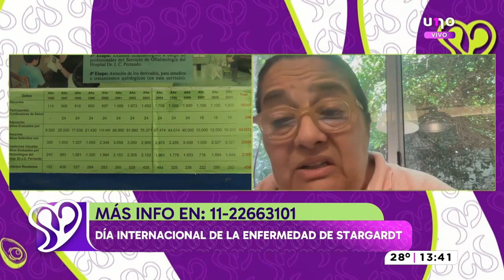Columna Enfermedad de Stargardt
El 6 de marzo es el Día Mundial de la Enfermedad de Stargardt y Florencia Braga Menéndez detalló de qué trata la patología en el programa Nuestra Salud de Somos Uno.